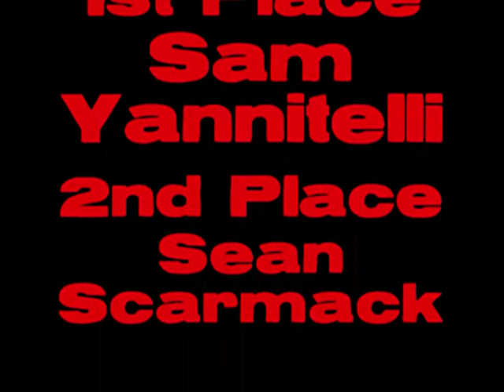Summit County FairGrounds Pitbike Race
12" Stock Class at Summit Feb 23rd